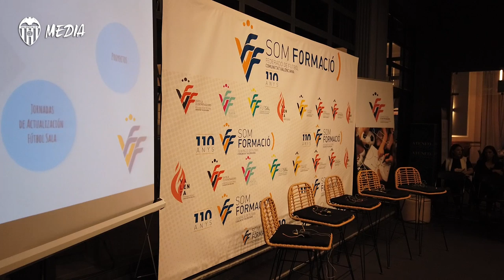LOS ENTRENADORES REFERENTES DE ALBERT CELADES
El técnico del Valencia CF ha participado en la apertura del curso 19.20 de la Escuela de Entrenadores de la FFCV.